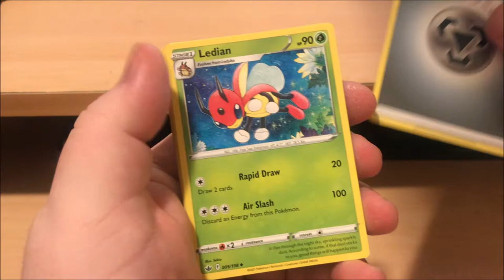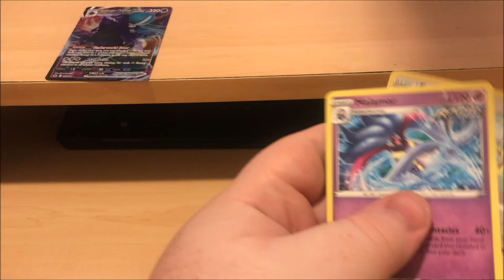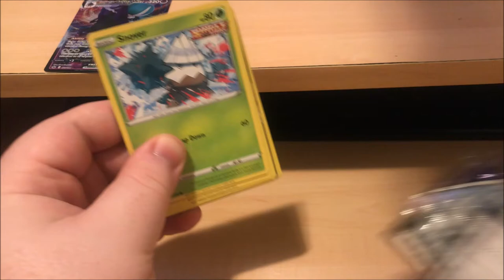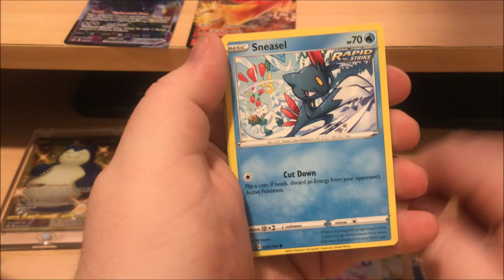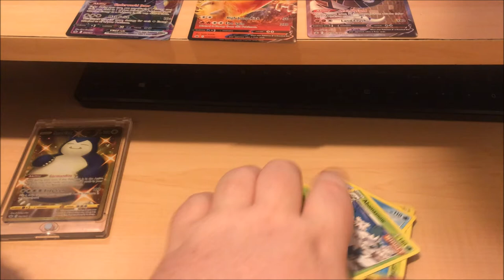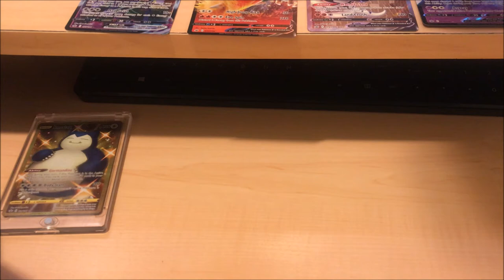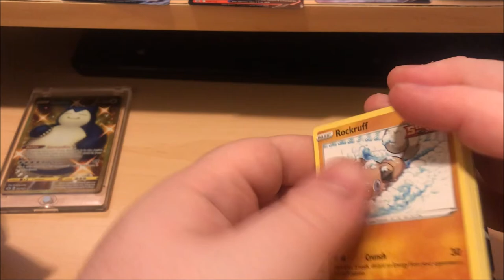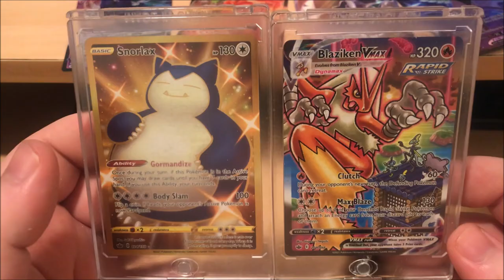What A Crazy First Box (Chilling Reign Booster Box Opening)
If this video gets 100 views and 10 likes I'll have a booster box battle with AmpX Aeros